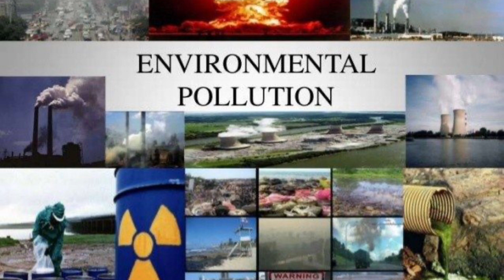We owe it to God to respect the earth. We are tenants here.